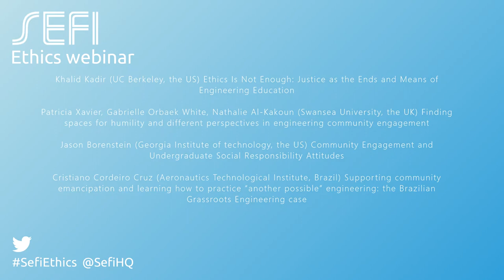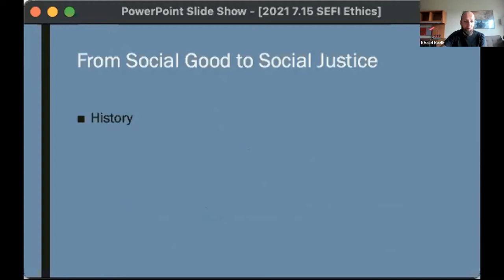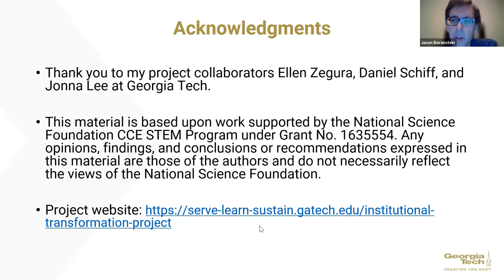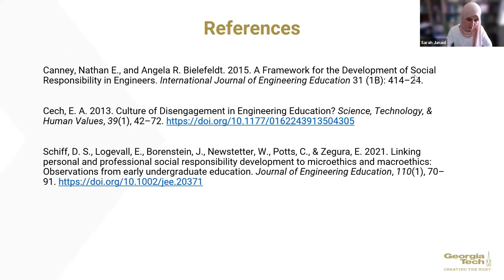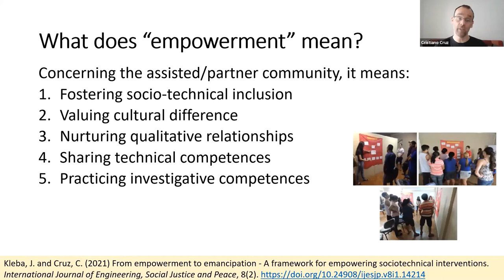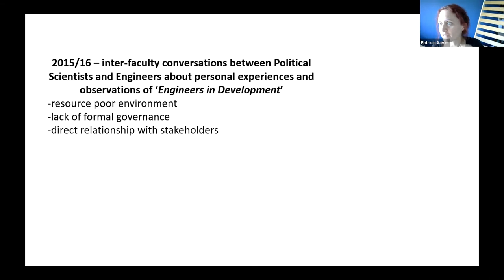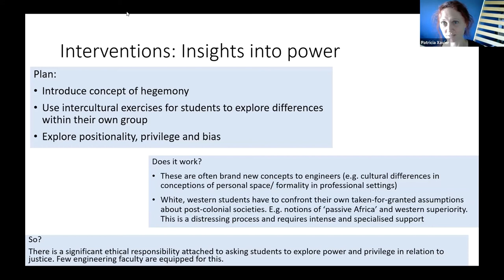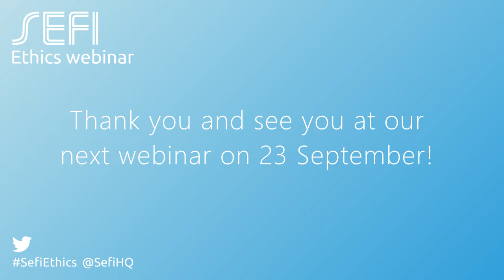SEFI Ethics webinar: Justice and community engagement in engineering education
SEFI@work: Inspiration Events

Recent years witnessed an increase in the calls for engineers to address inequality and injustice which is both a part and an outcome of current models of technological design and engineering practice. What was first a movement towards social justice initiated during the Vietnam War era when engineers founded the Committee for Social Responsibility in Engineering, it is now a topic whose importance is rapidly expanding in the conscience of educators. The responsibility to prepare a new generation of engineers that would strive for change and be ready to work towards societal goals in a manner that promotes equality and fairness lies with universities. Our seminar brings four experts from the US, the UK, and Brazil to explore ways in which justice and community engagement can be incorporated into the education of engineers, while also reflecting on the implications and limitations of such an approach.

Khalid Kadir (UC Berkeley, the US) Ethics Is Not Enough: Justice as the Ends and Means of Engineering Education

Patricia Xavier, Gabrielle Orbaek White, Nathalie Al-Kakoun (Swansea University, the UK) Finding spaces for humility and different perspectives in engineering community engagement

Jason Borenstein (Georgia Institute of technology, the US) Community Engagement and Undergraduate Social Responsibility Attitudes

Cristiano Cordeiro Cruz (Aeronautics Technological Institute, Brazil) Supporting community emancipation and learning how to practice “another possible” engineering: the Brazilian Grassroots Engineering case